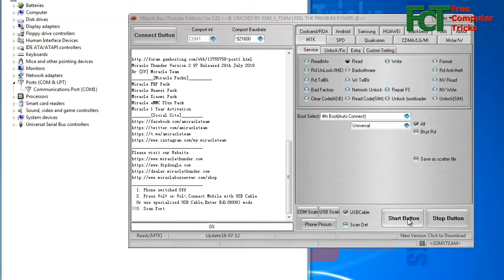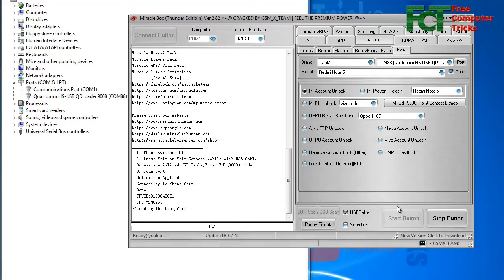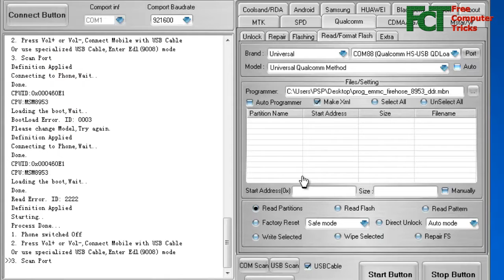Redmi Note 5 Google Account Remove (FRP) and Mi Account Unlock - Miracle Box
In this video you will find the solution to unlock Mi Account, Prevent Mi Relock and Google Account unlock using Miracle box and to know the procedure please watch the complete video in Hindi.

Xiaomi Redmi Note 5 Mi Cloud Account Unlock/Bypass.
Xiaomi Redmi Note 5 Prevent Mi Account Re-lock.
Xiaomi Redmi Note 5 Google Account Unlock/Bypass.
Xiaomi Redmi Note 5 FRP Unlock.
Xiaomi Redmi Note 5 Unlock Miracle Box.

My Gears:-
1- My Mic Boya BYM1
2- My Green BackDrop